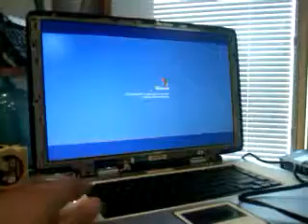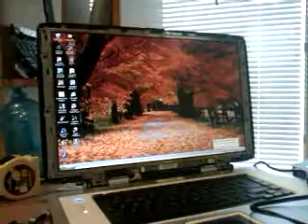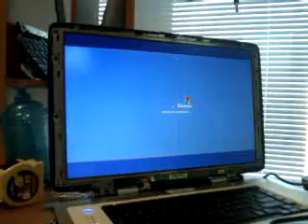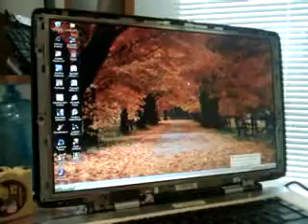Toshiba w/flickering screen that doesn't flicker 1